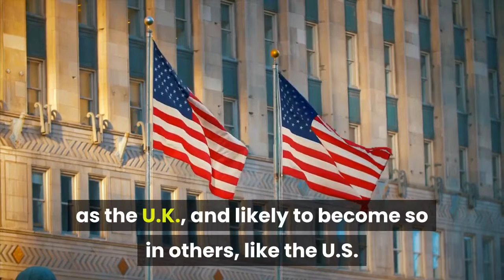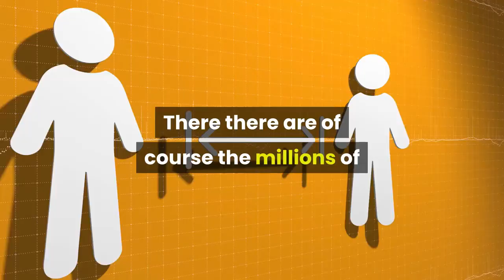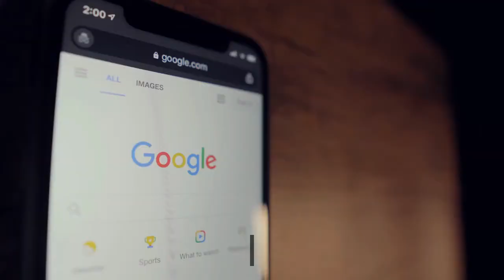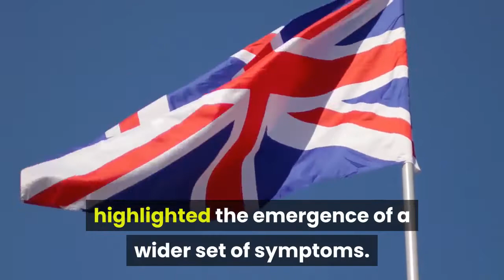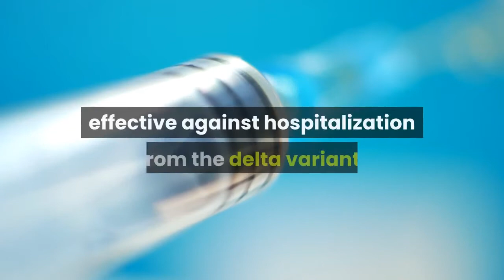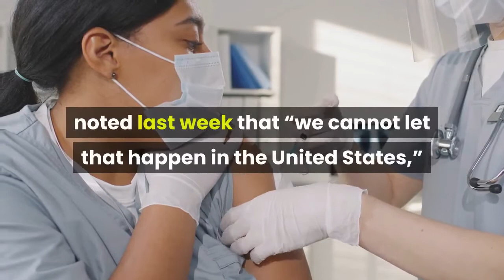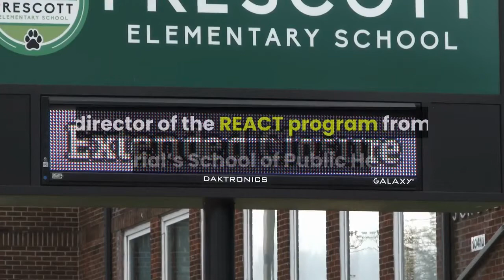The fast spreading delta Covid variant could have different symptoms!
The fast spreading delta Covid variant could have different symptoms! The Delta variant seems to be more dangerous than the original Covid-19 Virus. Watch this video until the end and learn something new about the delta variant.

How dangerous is it?
What should you expect from the delta virus?
Can it be treated?